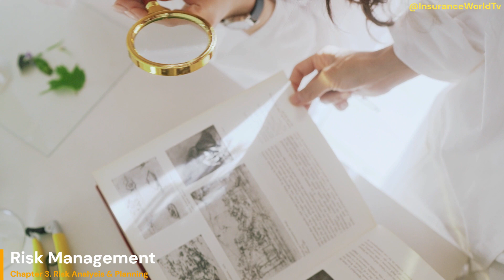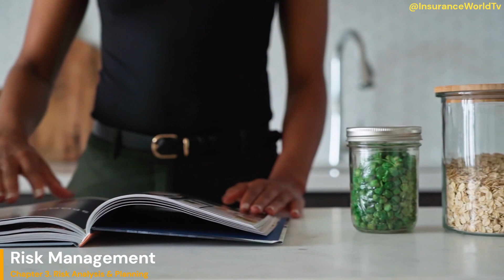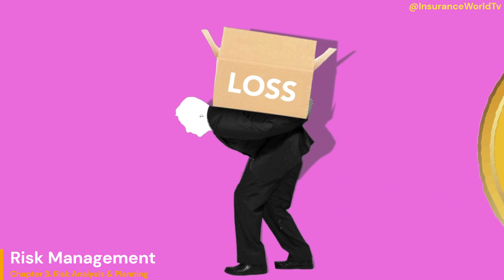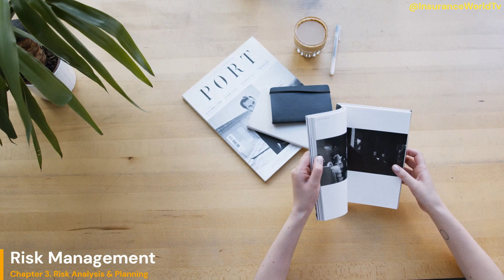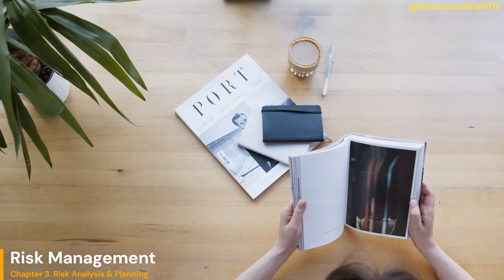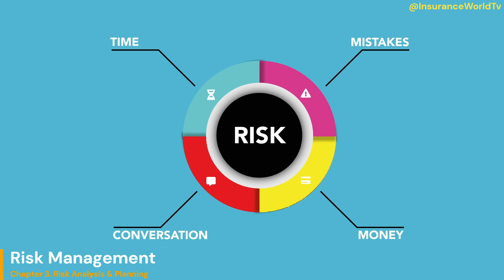Mastering Risk Management Strategies | Your Ultimate Guide - Risk Analysis & Planning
Welcome to @InsuranceWorldTv!

TIMESTAMPS:

00.00 - RISK ANALYSIS AND PLANNING
Analyzing causes and potential consequences of risks
Developing risk response strategies (avoidance, mitigation, transfer, acceptance)
Creating contingency plans and fallback options

riskanalysis and planning are crucial components of the risk management process. They involve a systematic evaluation of identified risks and the development of strategies and actions to effectively mitigate or manage those risks. Here's an overview of risk analysis and planning
1. Analyzing Causes and Consequences:
2. Assessing Probability and Impact:
3. Risk Prioritization:
4. Developing Risk Response Strategies:
5. Allocating Resources:
6. Establishing Risk Monitoring and Review Processes:
7. Communication and Documentation:
SUBTOPIC 2 - ANALYZING CAUSES AND POTENTIAL CONSEQUENCES OF RISKS. Analyzing the causes and potential consequences of risks is a critical step in the risk management process. It involves understanding the underlying factors that contribute to the occurrence of risks and evaluating the potential impacts they may have on an organization, project, or activity. Here are the key steps involved in analyzing causes and consequences of risks:
1. Identify Root Causes:
2. Consider Contributing Factors:
3. Evaluate Interdependencies:
4. Assess Potential Consequences:
5. Quantify and Qualify Consequences:
6. Consider Probability:
7. Document Findings:
SUBTOPIC 3 - DEVELOPING RISK RESPONSE STRATEGIES (AVOIDANCE, MITIGATION, TRANSFER, ACCEPTANCE) When developing risk response strategies, organizations have several options to choose from, including avoidance, mitigation, transfer, and acceptance. These strategies help organizations effectively manage and respond to identified risks.
Creating contingency plans and fallback options is an important aspect of risk management. Contingency plans provide a predefined course of action to be implemented if a risk event occurs, while fallback options serve as alternative strategies to be pursued if the original plan becomes unfeasible or ineffective. Here's a guide on creating contingency plans and fallback options:

Identify Critical Risks:
Assess Potential Impact:
Analyze Dependencies and Interrelationships:
Develop Contingency Plans:
Define Trigger Points:
Identify Fallback Options:
Test and Refine:
Communicate and Train: